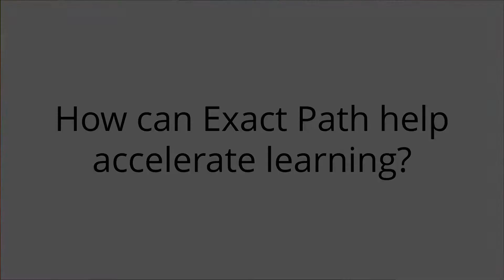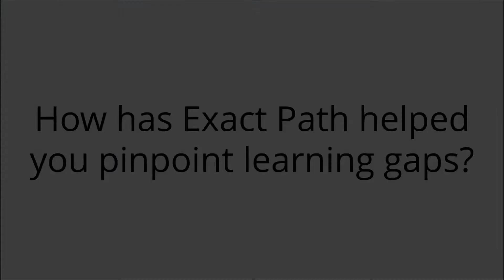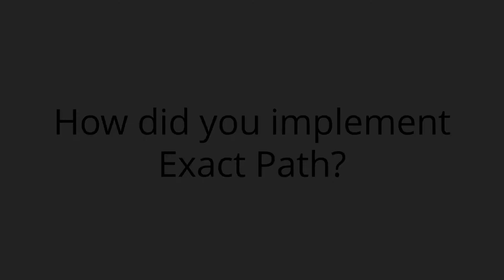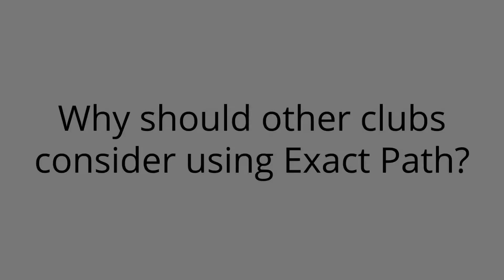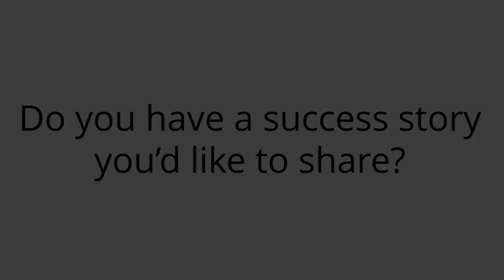TX Alliance of Boys and Girls Club use Exact Path for Personalized Learning